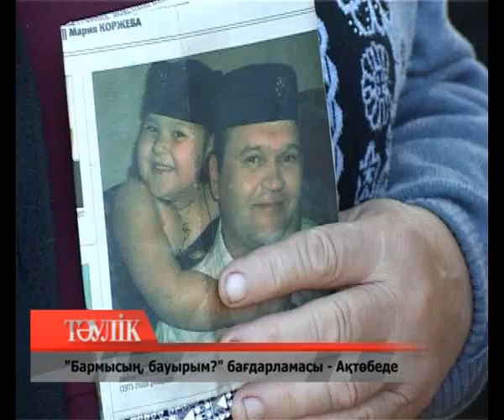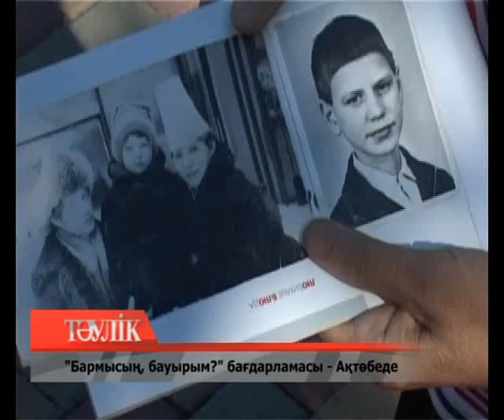"Бармысың, бауырым?" бағдарламасы - Ақтөбеде